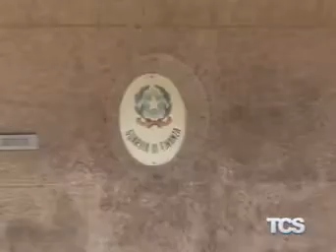Arrestati due nigeriani Riti wodoo, minacce e droga per fare prostituire giovani connazionali